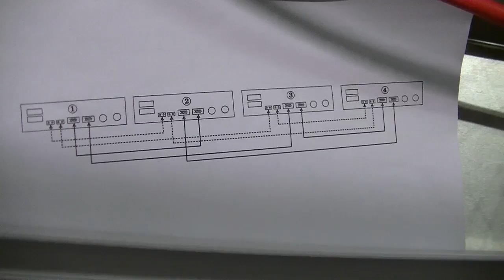Update 2 on new PIP 4048MS MPP Solar inverter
Video edited with Pinnacle Studio 17

Please ask me Before Re-posting any of my Videos.